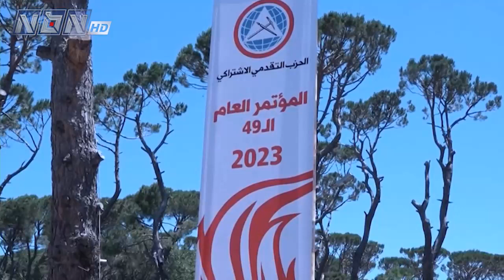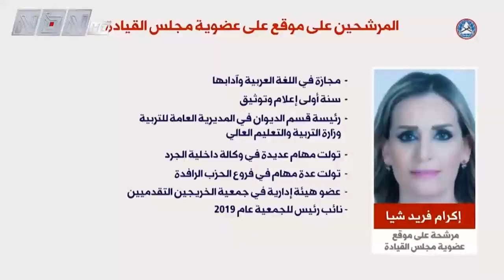الحزب التقدمي الإشتراكي عقد مؤتمره العام التاسع والأربعين منتخبا تيمور جنبلاط رئيسا له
الحزب التقدمي الإشتراكي عقد مؤتمره العام التاسع والأربعين منتخبا تيمور جنبلاط رئيسا له خلفا لوالده وليد جنبلاط إلى جانب نائبين ومجلس قيادة.